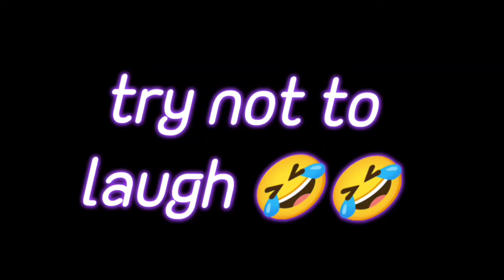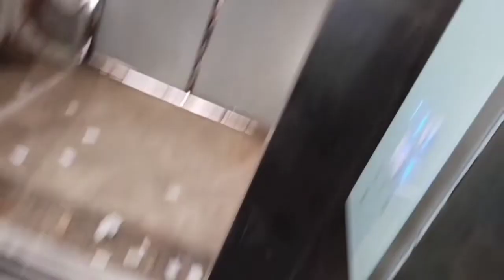mall vlog || try not to laugh